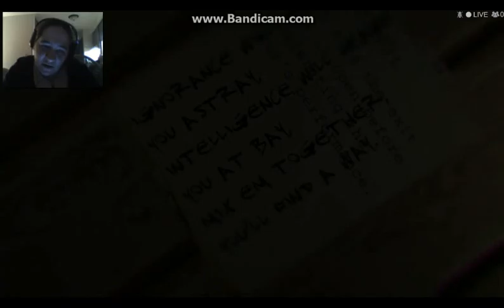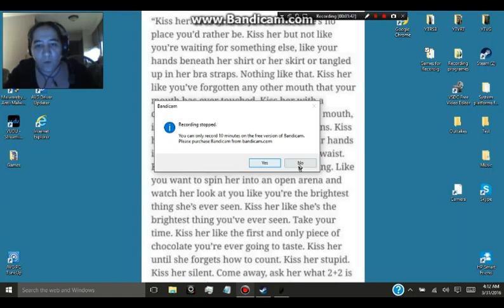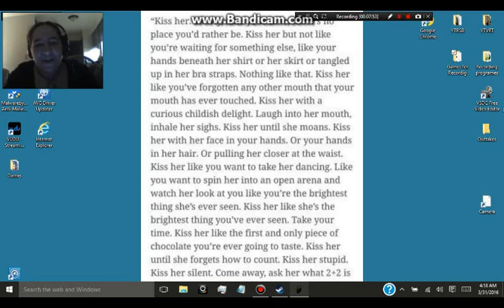The Panic of a lost gamer... Yes I have tried Hiro-Krishna... | Only If 6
Well I finally did as I promised and now the fear is the one thing stopping me lol, have fun with my panic in this loving episode